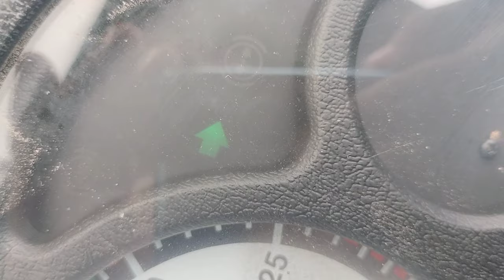Ashok Leyland BS4 indicator problem flasher problem 4indicator problem